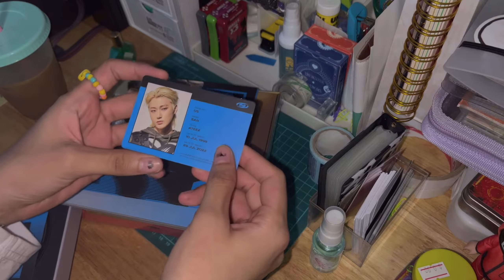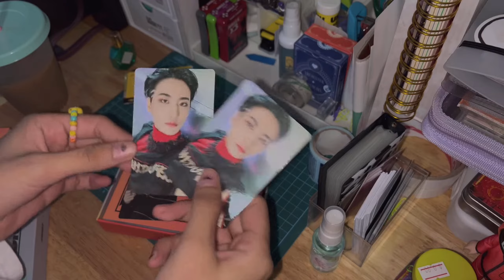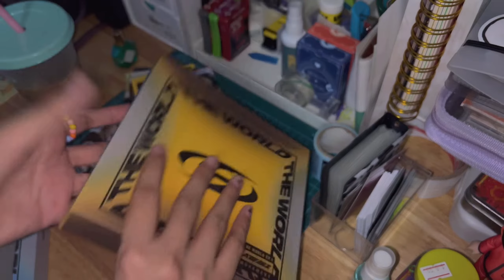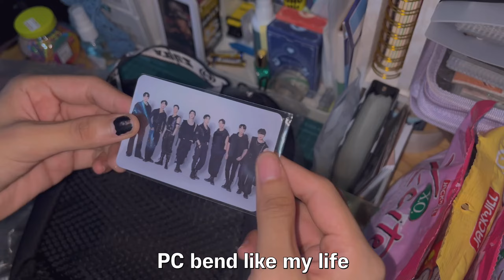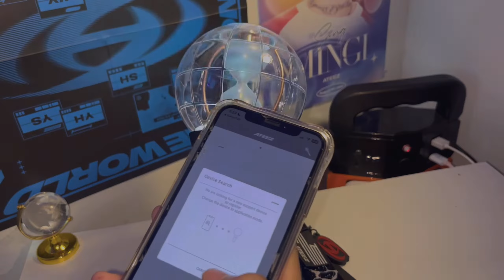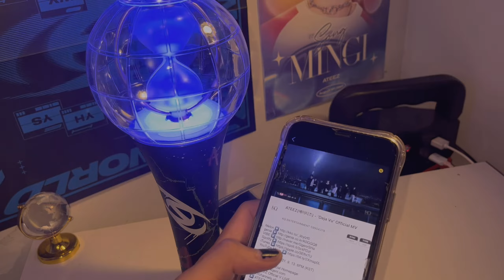ATINY vlog// Unboxing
Hello tiny!
So I bought all of the tour merch from G.O on Twitter

They’re trustworthy and very responsive. They open order for alot of ATEEZ merch!

For those who are still waiting for their Lightstick please know that,

-Press more than 3second to get your Lightstick ready to open
-To change it to Bluetooth mode, press 2time quickly and get your Lightiny app ready
-To open the globe lid, slightly turn the circle on top of the globe to your right and take the lid out ( there will be a small hole on the lid where you can easily remove the lid!)

Remember: don’t break your new Lightiny 😙